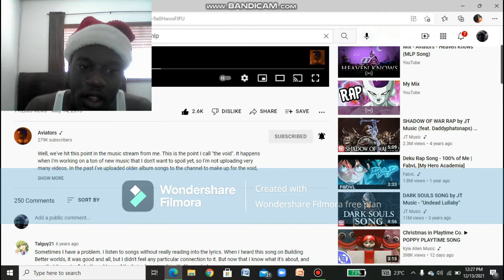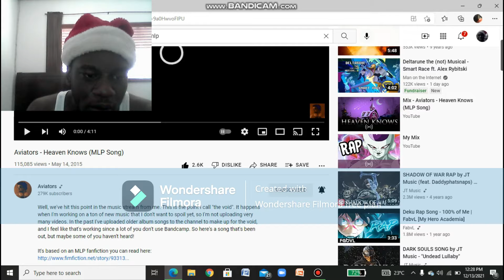HONESTY | "Heaven Knows" - My Little Pony Song (Reaction 372)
Original release date: December 13th, 2021.

We are checking some of Tyler's old songs and this one is simply something else. Great work buddy!